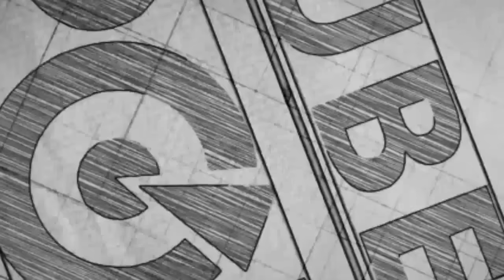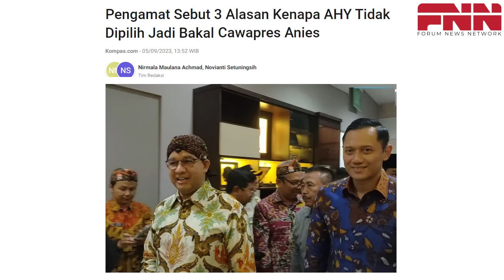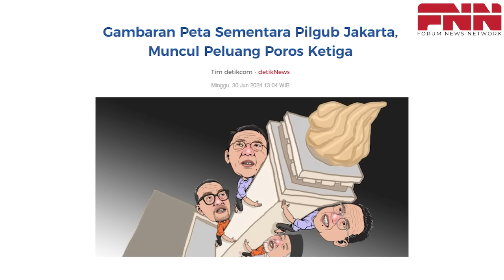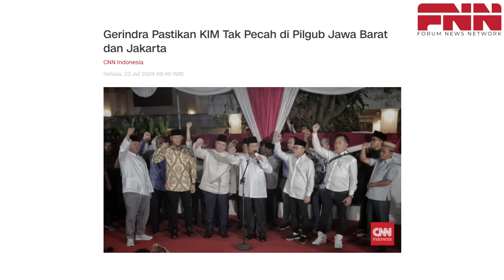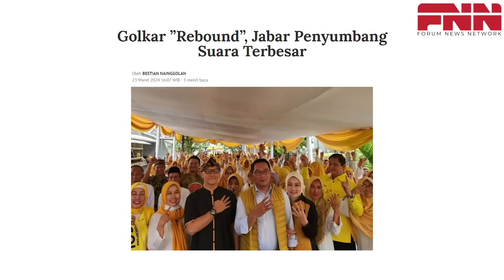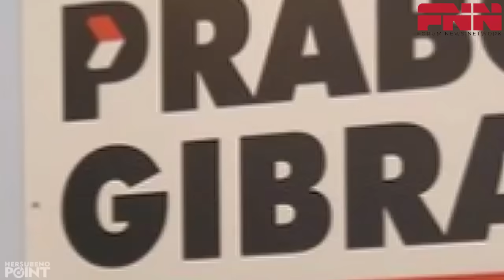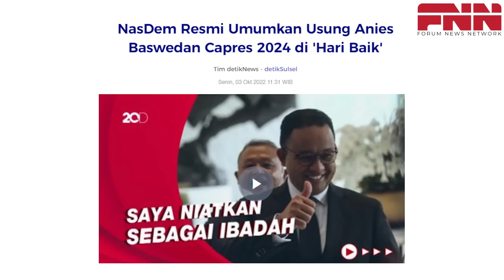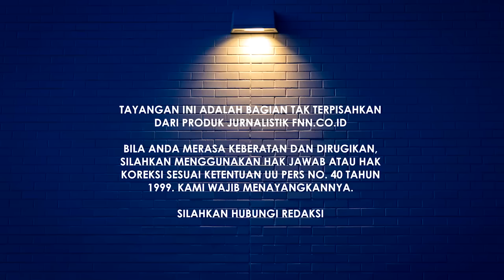PARPOL PENDUKUNG PRABOWO PECAH? ANIES BAKAL MELENGGANG DI PILGUB JAKARTA!